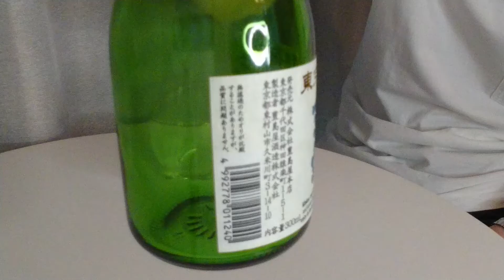3【金婚】毎日欠かさず日本酒を紹介する紳士 3/365（2020/07/19再掲）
*音声なしで投稿してしまったため、音声ありで再投稿しています

第3回は「金婚」純米吟醸 無濾過生原酒（セブンイレブンさんと豊島屋酒造さん使用酒器は「江戸切子」（招福杯）で、日本酒と酒器ともに東京都のものです。

*動画内および動画説明欄の情報は、公開日現在の内容です

*2020/08/14 スペックとその他追記
区分：純米吟醸 無濾過生原酒
使用米：不明（八反錦？）
精米歩合：55%
使用酵母：不明
アルコール度数：15度
公式紹介文引用：
「出来るだけ手造りの部分を残し、米の旨味を感じていただけるように致しました」
「華やかな香りと、すっきりとした飲み心地のお酒に仕上がりました」